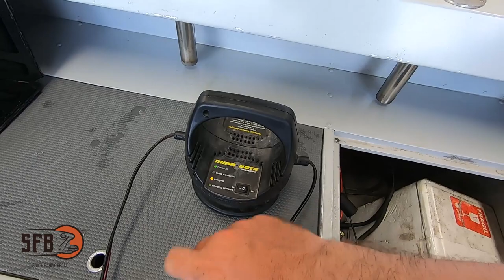Qual o valor deste barco? vou mostrar para vocês!